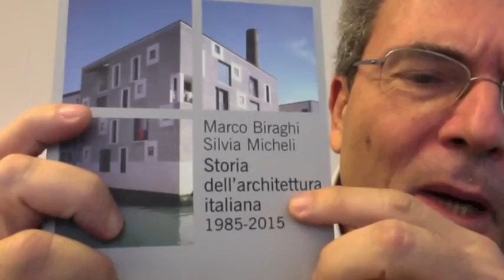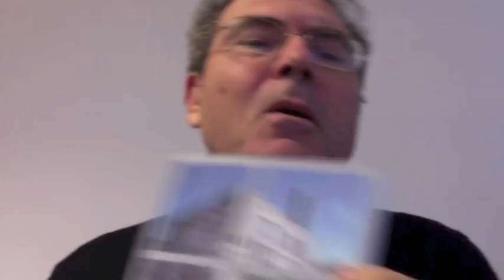LPP stronca la Storia Architettura Italiana di Biraghi e Micheli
Per LPP la Storia dell'architettura italiana: 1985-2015 di Marco Biraghi e Silvia Micheli è un testo pessimo. Nel video è raccontato il perché.